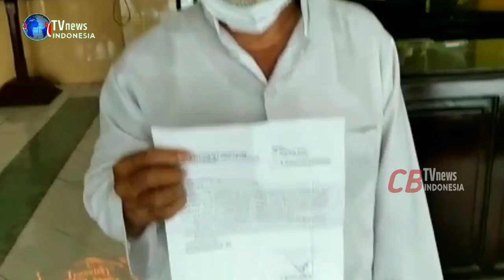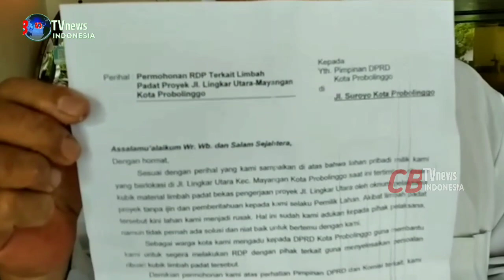SOAL BONGKAHAN LIMBAH PADAT AKHIRNYA DIBAWA KE DPRD (@CB TV NEWS INDONESIA)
Ribuan kubik Limbah padat Proyek lingkar Utara yang dibuang ke lahan warga berbuntut panjang.

Soal lahan tanah milik warga yang di tempati pembuangan limbah padat bekas pengerukan proyek jalan lingkar Utara terus bergulir, pasalnya, pelaksana proyek tersebut sampai saat ini belum menemui pemilik lahan, haji Buchori Muslim warga mayangan kota Probolinggo, yang datang hanya perwakilan, itupun belum ada solusi.
Dalam hal itu, Buchori Muslim mengadukan persoalannya ke DPRD Kota Probolinggo untuk dilakukan Rapat Dengar Pendapat atau RDP, Jumaat 21 Oktober 2022.
surat aduan tersebut di tujukan kepada pimpinan DPRD kota Probolinggo, tembusan ke komisi 3.
sebelumnya permasalahan tersebut sudah diadukan ke pihak pelaksana, namun sampai saat ini belum ada solusi, sehingga persoalan tersebut di Bawak ke DPRD Kota Probolinggo.